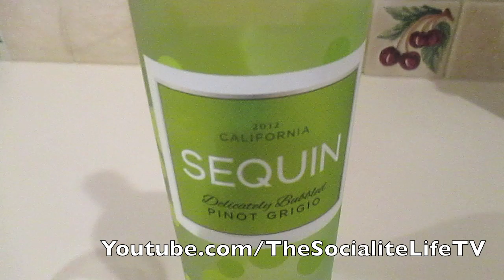"POOKY-POO'S HEEERRE!" VLOG #398